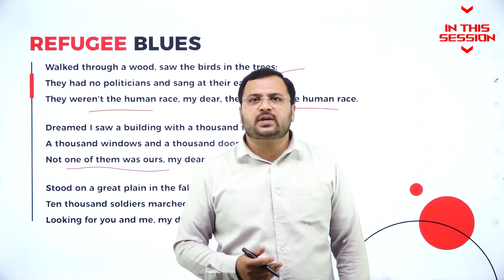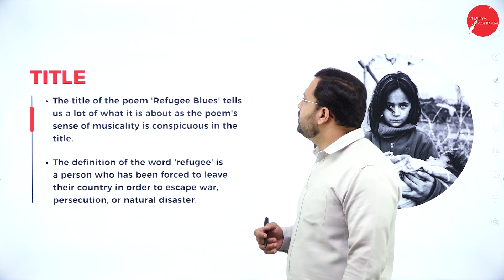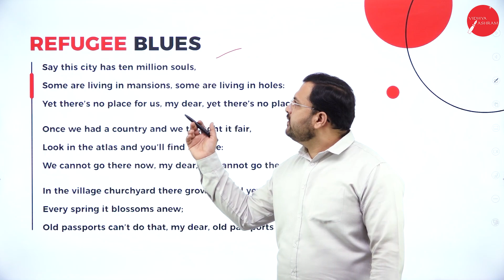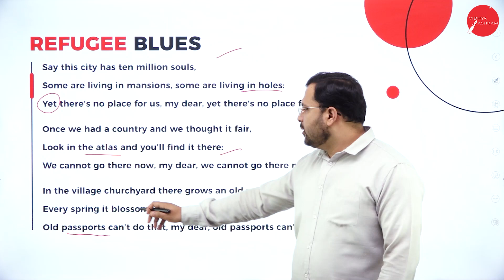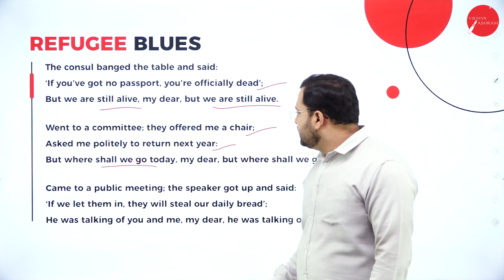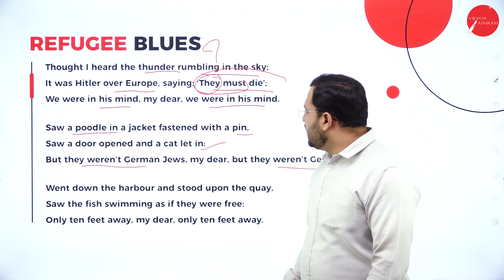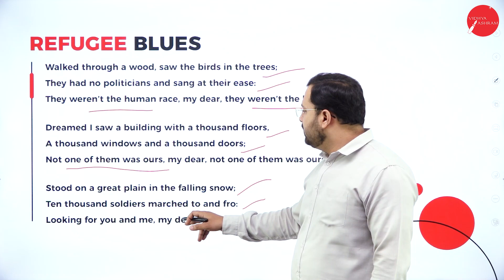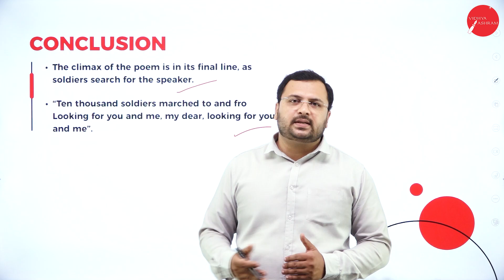DAY 02 | ENGLISH | I SEM | B.CA | REFUGEE BLUES | L1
Course : B.CA
Semester : I SEM
Subject : ENGLISH
Chapter Name : REFUGEE BLUES
Lecture : 1